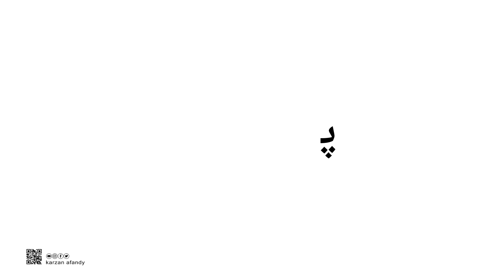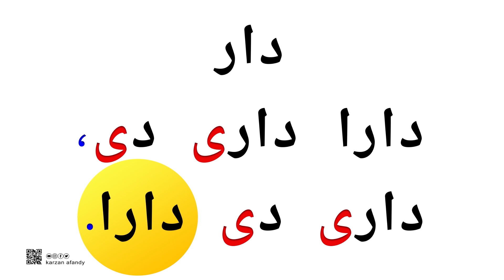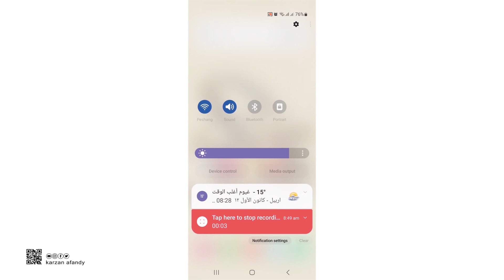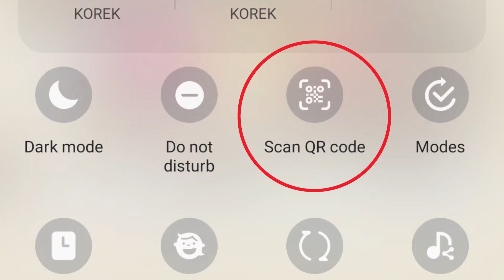فێربوونی ئه‌لف و بێی كوردی کتێبی ئیبراهیم باڵدار- پۆلی یەکەم /٤ ferbuni kurdi - karzan afandy